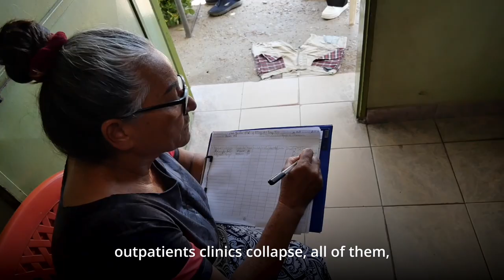We are working to reach ZeroMalaria in Sucre, Venezuela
Since 2021, and thanks to funding from the European Commission for Civil Protection and Humanitarian Aid (ECHO), Doctors of the World has been working in Sucre and directly accompanying the State Directorate of Environmental Health to strengthen its capacities in the fight against malaria.